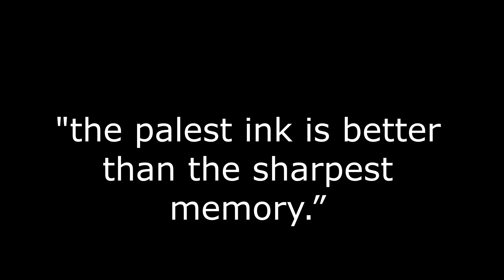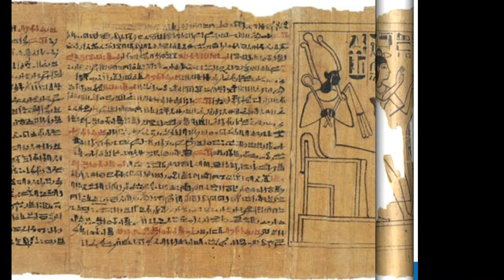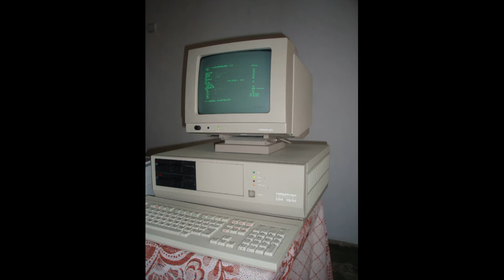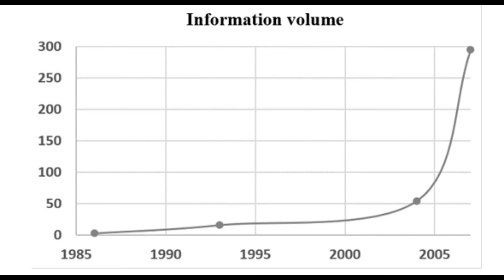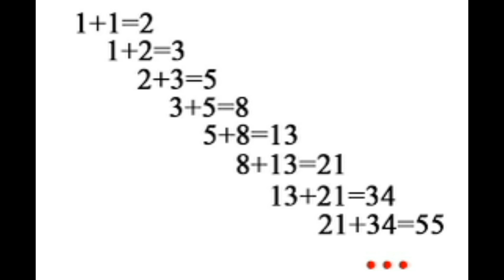The Biosphere as a Supercomputer. Self-directed Evolution. Audio-book with illustrations.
2.4. THE EVOLUTION OF MEMORY